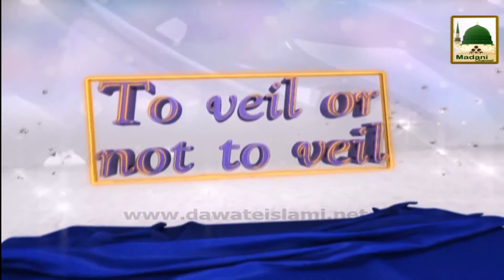To Veil Not To Veil Ep#16 - The Modesty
This feature contains a islamic speech on subject,To Veil Not To Veil,in the light of Quran & Hadith, in one of the famous program of madani channel.